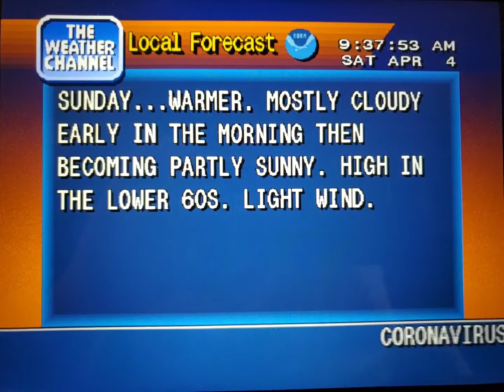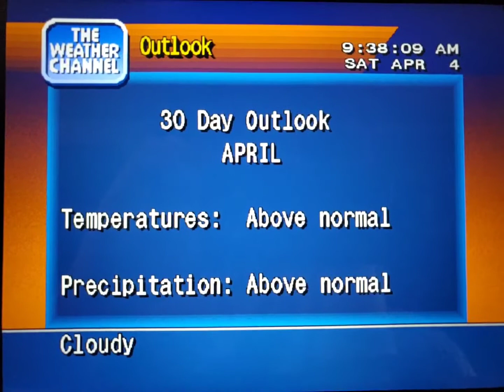WeatherStar 4000 Simulator Apr. 4, 2020(3)